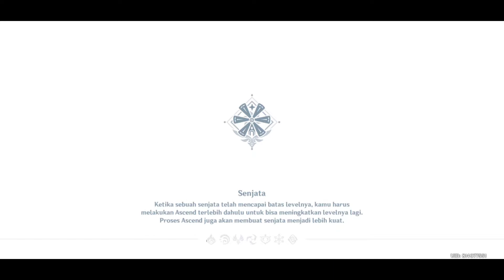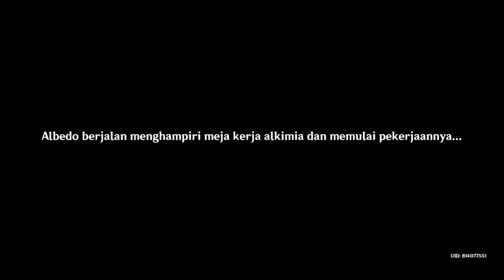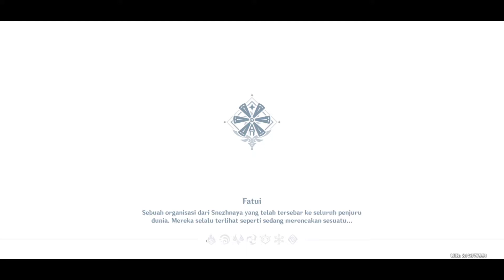EVENT DUNIA KABUT DAN AWAN BAG III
Event dunia kabut dan awan